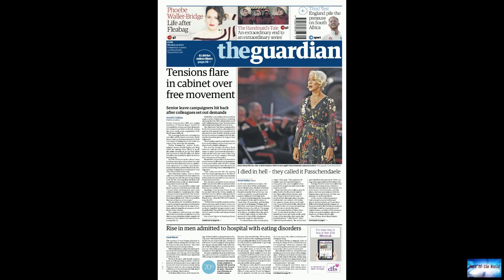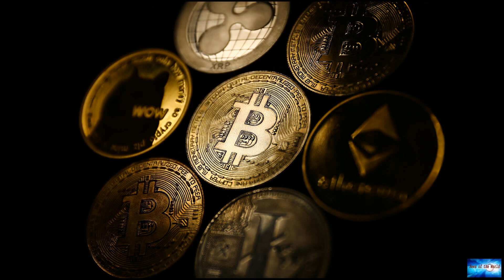India's $99 billion man is opening the country's first 7-Eleven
News of the world: India's $99 billion man is opening the country's first 7-Eleven. 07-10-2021

India's $99 billion man is opening the country's first 7-ElevenReliance Retail, the commerce arm of Mukesh Ambani's conglomerate, announced Thursday that it will open India's first 7-Eleven stores, just days after the quick-service chain lost its local partner.The two don't appear to be wasting any time: Reliance says that the first 7-Eleven store will open in Mumbai on Saturday, just two days away."This will be followed by a rapid rollout in key neighborhoods and commercial areas" with an initi

emergency. una-chica-muy-viva.